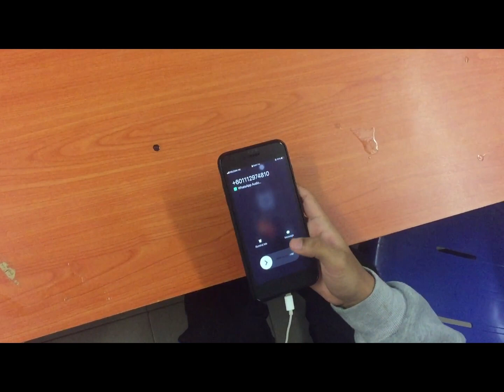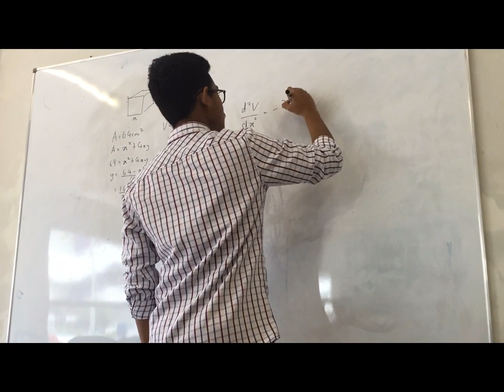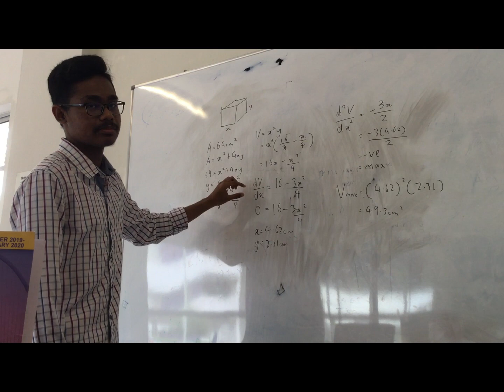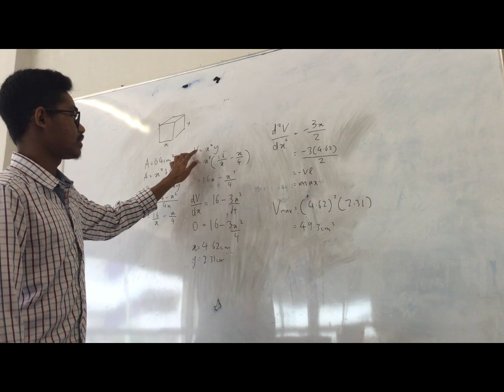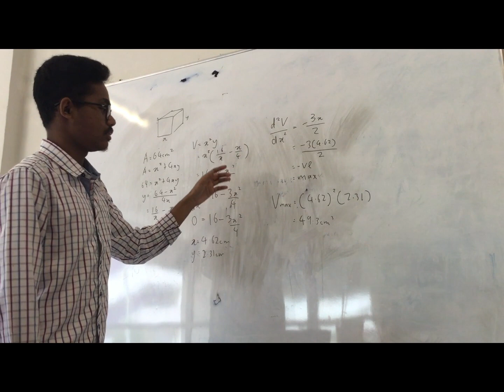MAT183 - Max & Min Problems (UiTM Bukit Besi)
Video for Calculus I assignment about maximum & minimum problems in real life.

Presented by: EM110 1B